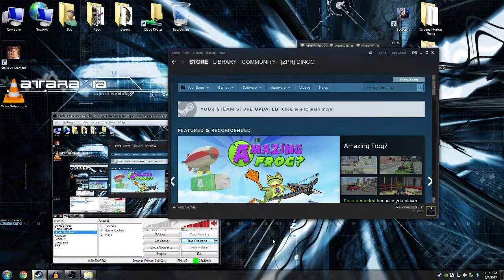Basement Quality - SoulCraft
Taha, Pat, and Nathan press the XXX and the YYY and the XXX and the YYY

Advertise for us for free for 10 gold